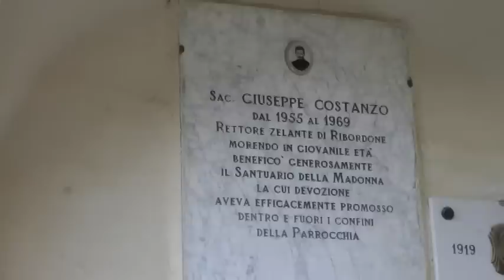Cima Rosta da Prascundu